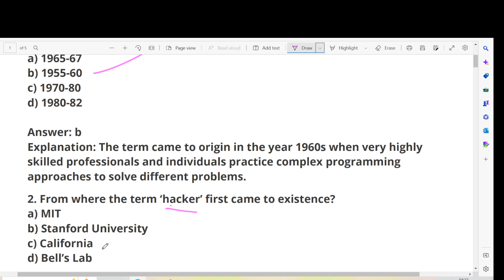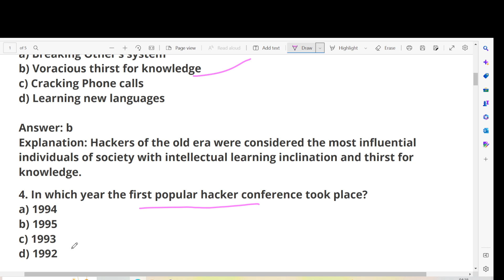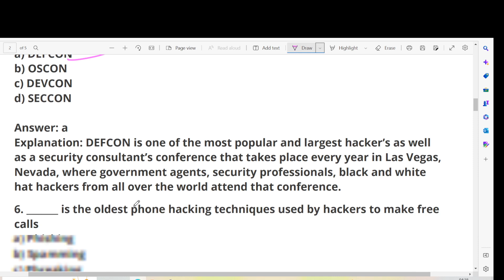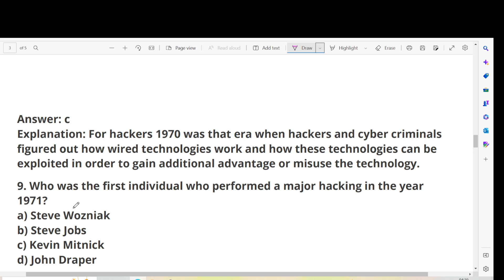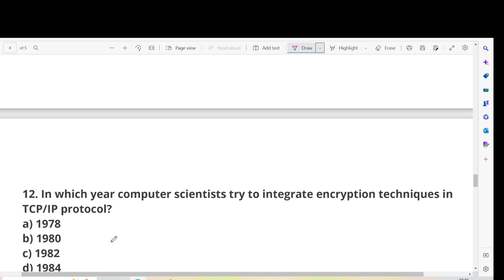Top 10 Cyber Security and IT Law MCQ on Ethical Hacking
In this video, I want to show Top 10 Cyber  Security and IT Law MCQ on Ethical Hacking